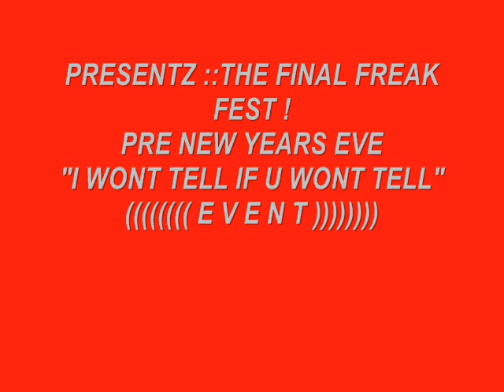TeamCrucial "New Years Eve" i Wont Tell if U Wont Tell Event !